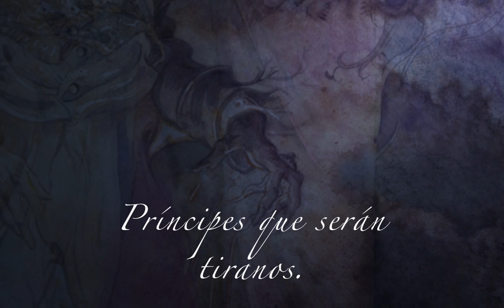Dorian Gray Trailer Comic Book Diábolo Ediciones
"Diábolo Ediciones" presenta "Dorian Gray". Corominas. Abril 2012.